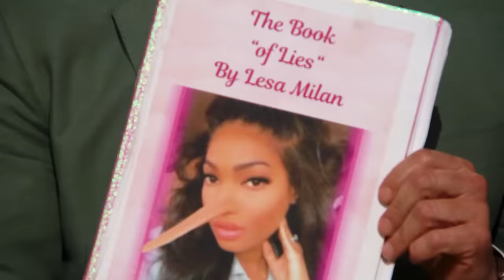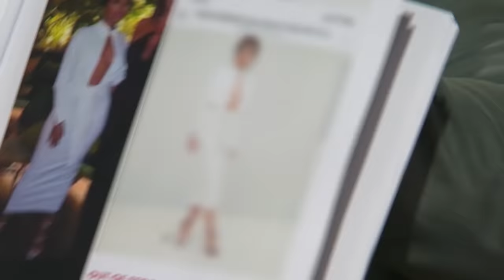Lesa Milan Goes Head to Head With Caroline Stanbury & Nina Ali | RHODubai Highlight (S1 E14) | Bravo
Andy Cohen addresses the "Book of Lies," which ignites a fire between Lesa Milan and Caroline Stanbury. Jeffrey Epstein is mentioned, and later, Chanel Ayan says Caroline is "going below the belt" with her comments about Lesa. Plus, Nina Ali addresses her issues with Lesa and being friends with Caroline Stanbury. Watch new episodes of Real Housewives of Dubai, Wednesdays at 9/8c on Bravo.

About The Real Housewives of Dubai:
As the first original international iteration of the popular Real Housewives franchise, this series follows a powerful group of lavish women as they run business empires and expertly navigate a highly exclusive social scene within this ultra-luxe Billionaire’s Playground. Whether they’re dining on a mountainside overlooking a valley of 1,000 camels or hosting the wedding event of the year, these ambitious and glamorous women prove everything is more extravagant in the “City of Gold.’” When new group dynamics threaten long-standing friendships, tensions inevitably reach a boiling point, so if you can’t handle the heat... get out of Dubai.

Cast:
Nina Ali
Chanel Ayan
Caroline Brooks
Sara Al Madani
Lesa Milan
Caroline Stanbury